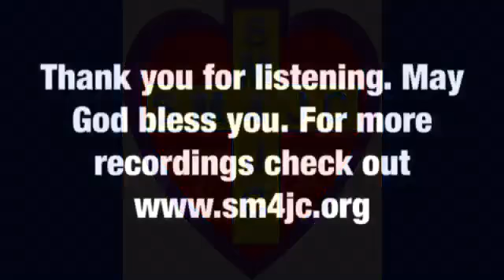Harvest Point Baptist Church - Nacogdoches, Tx (Sunday School)